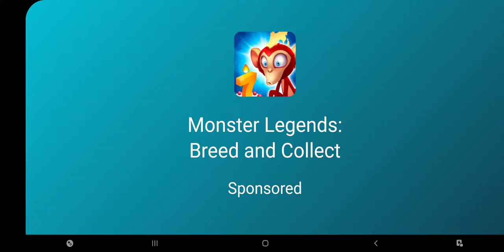I returned to Bad Piggies what now?